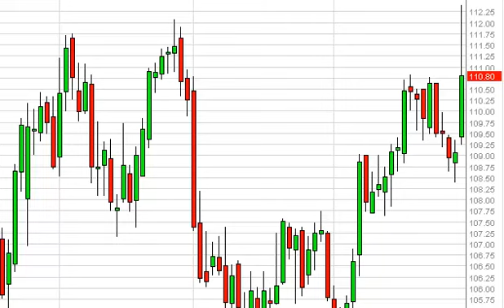Oil Technical Analysis for March 4, 2014 by FXEmpire.com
- March 4, 2014 commodity daily technical analysis for the Oil commodity. Find more information about Forex and Commodities News